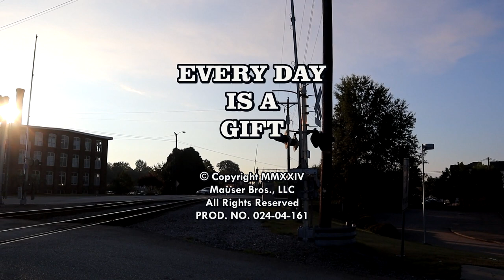S04E161 Every Day is a Gift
I missed the UP unit trailing on 242 Friday morning, but I was able to get trackside early enough the following day to catch it as the trailing unit on 243, along with some good benchwork. In fact, the episode title comes from one of the tags. Since it's a philosophy that I've come to embrace as I've gotten older, I decided to use it. Please click on the link, enjoy, and share it with friends.